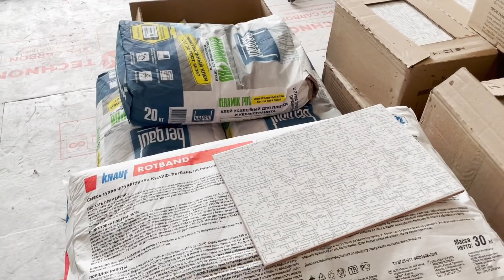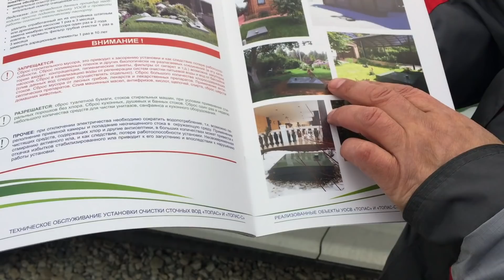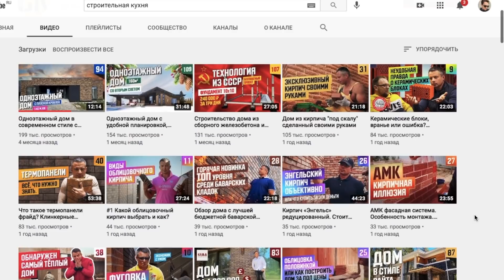МАЛЕНЬКИЙ ДОМ ДЛЯ СЕМЬИ/ КОММУНИКАЦИИ/ СЕРИЯ 17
Мы продолжаем строить наш небольшой домик (120 кв)!!! В этом выпуске начинаем коммуникации, а также отделку котельной. И да, отделку котельной будет делать Настя своими руками! ) Она обожает все, что связано со стройкой и ремонтом! Вы спросите, почему сам не делаешь? Потому что в это время я на работе вместе с сыном!!!

Поддержка канала или 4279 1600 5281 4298, Сбербанк, карта Насти. Все, что зарабатываем с канала - зп Насти, тк мамочкам в декрете тоже нужны свои деньги!

Наш септик мы заказывали в ТОПОЛ-ЭКО! Также компанией произведён монтаж станции под ключ. Обязательно сделаю обзор на него в ходе эксплуатации. На данном этапе мы очень довольны! Поэтому оставляю ссылки на сайт и соц.аккаунты

——ИСТОРИЯ СТРОЙКИ МОЕГО ДОМА——

Хейтерам тоже спасибо за внимание к моему каналу! Всех люблю и благодарю )